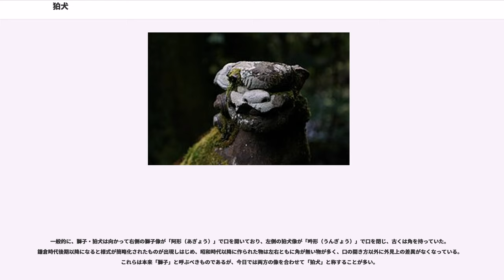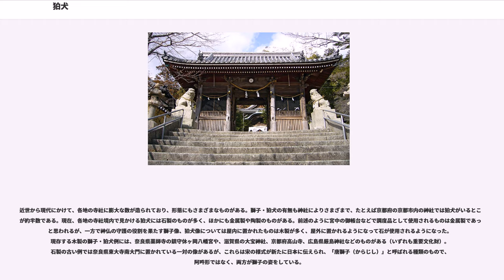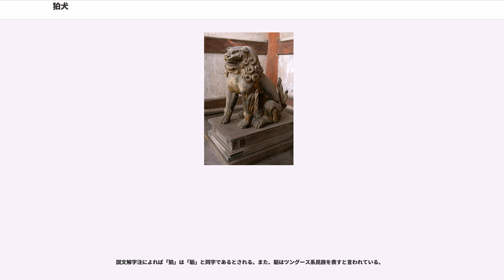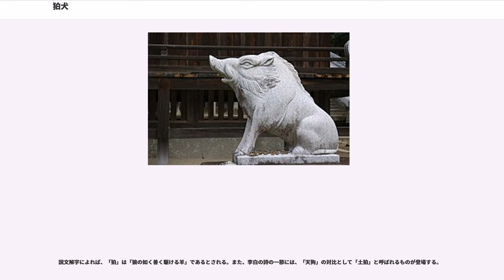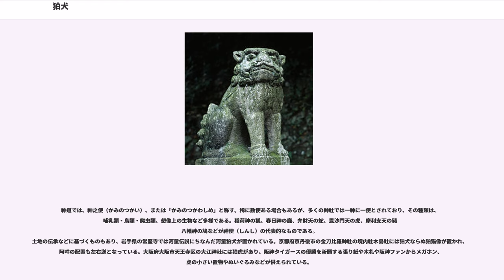狛犬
神話・伝説の犬
神話・伝説の獅子

狛犬（こまいぬ）とは、獅子や犬に似た日本の獣で、想像上の生物とされる。像として神社や寺院の入口の両脇、あるいは本殿・本堂の正面左右などに一対で向き合う形、または守るべき寺社に背を向け、参拝者と正対する形で置かれる事が多く、またその際には無角の獅子と有角の狛犬とが一対とされる。

飛鳥時代に日本に伝わった当初は獅子で、左右の姿に差異はなかったが、平安時代になってそれぞれ異なる外見を持つ獅子と狛犬の像が対で置かれるようになり、狭義には後者のみを「狛犬」と称すが、現在では両者を併せて狛犬と呼ぶのが一般化している。

古代インドで、仏の両脇に守護獣としてライオンの像を置いたのが狛犬の起源とされる。また、古代エジプトやメソポタミアでの神域を守るライオンの像もその源流とされる。明治神宮では、起源は古代オリエント・インドに遡るライオンを象った像で、古代オリエント諸国では、聖なるもの、神や王位の守護神として、ライオンを用いる流行があり、その好例がスフィンクスであるとしている。

日本には、中国の唐の時代の獅子が、仏教とともに伝わったとされている。明治神宮では、伝来の時期は示していないが、日本人が異様な形の生き物を犬と勘違いし、朝鮮から伝来したため、高麗犬と呼ばれるようになったとの説を紹介している。「こまいぬ」の語義には諸説あり、魔除けに用いたところから「拒魔（こま）犬」と呼ばれるようになったとする説などがある。奈良県法隆寺の五重塔初重の壁面塑造に彫られている像のように、はじめは仏や仏塔入口の両脇に置かれ、獅子または大型の犬のような左右共通の姿であった。

角を持つという狛犬の由来についてはさまざまな説があり、『延喜式』巻第46「左右衛門府式」に「凡そ大儀の日に（左衛門府は）兕（じ）像を会昌門左に居（す）ゑ、事畢（おは）りて本府（左衛門府）へ返収せよ。右府（右衛門府）は（会昌門の）右に居えよ」と記され、この「兕（じ）」は獣医学者の吉村卓三によれば、正体は判然としないが水牛に似た一角獣で鎧の材料になるほどの硬皮を持ち角は酒盃に用いたというが、この「兕」が狛犬であるという説もその一つである。

平安時代に入ると、『うつほ物語』に記述されているように「大いなる白銀（しろがね）の狛犬四つ」に香炉を取り付け、宮中の御帳（御帳台）の四隅に置いて使われており、『枕草子』や『栄花物語』などにも調度品として「獅子」と「狛犬」の組み合わせが登場し、こちらは御簾（みす）や几帳（きちょう）を押さえるための重し（鎮子）として使われていたことが記されている。

獅子と狛犬の配置については、『禁秘抄』と『類聚雑要抄』に共通して獅子を左、狛犬を右に置くとの記述があり、『類聚雑要抄』ではさらにそれぞれの特徴を「獅子は色黄にして口を開き、胡摩犬（狛犬）は色白く口を開かず、角あり」と描いている。獅子または狛犬は中国や韓国にも同様の物があるが、阿（あ）・吽（うん）の形は日本で多く見られる特徴であり、仁王像と同様、日本における仏教観を反映したものと考えられている。

一般的に、獅子・狛犬は向かって右側の獅子像が「阿形（あぎょう）」で口を開いており、左側の狛犬像が「吽形（うんぎょう）」で口を閉じ、古くは角を持っていた。鎌倉時代後期以降になると様式が簡略化されたものが出現しはじめ、昭和時代以降に作られた物は左右ともに角が無い物が多く、口の開き方以外に外見上の差異がなくなっている。これらは本来「獅子」と呼ぶべきものであるが、今日では両方の像を合わせて「狛犬」と称することが多い。

近世から現代にかけて、各地の寺社に膨大な数が造られており、形態にもさまざまなものがある。獅子・狛犬の有無も神社によりさまざまで、たとえば京都府の京都市内の神社では狛犬がいるところが約半数である。現在、各地の寺社境内で見かける狛犬には石製のものが多く、ほかにも金属製や陶製のものがある。前述のように宮中の御帳台などで調度品として使用されるものは金属製であったと思われるが、一方で神仏の守護の役割を果たす獅子像、狛犬像については屋内に置かれたものは木製が多く、屋外に置かれるようになって石が使用されるようになった。現存する木製の獅子・狛犬例には、奈良県薬師寺の鎮守休ヶ岡八幡宮や、滋賀県の大宝神社、京都府高山寺、広島県厳島神社などのものがある（いずれも重要文化財）。石製の古い例では奈良県東大寺南大門に置かれている一対の像があるが、これらは宋の様式が新たに日本に伝えられ、「唐獅子（...